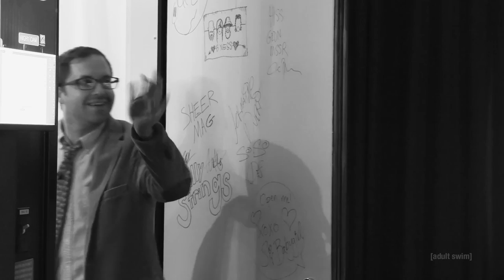Jewish Writer New York Apartment Theater - Underbellies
Bloodfeast Presents: Pre 9/11 Play by Dave Bonawits, Rebecca Shenfeld, & Max Simonet,
Editor Note: This is a Early cut of the play from the Broadcast version. Be sure to keep an eye out for this channel. We're going to bring early content, just like this.
Originally broadcasted November, 7th, 2019